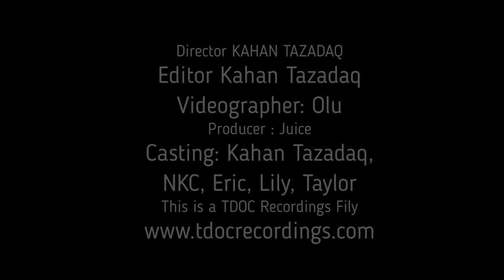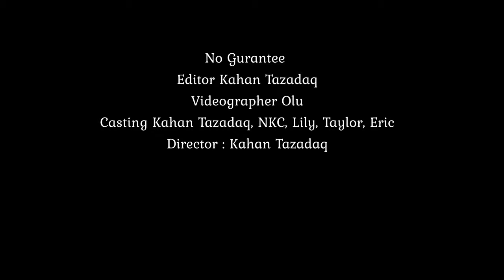TDOC Recordings - No Guarantee Rap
In this rap remix, Tazadaq takes on the challenge of a No Guarantee track. Armed with nothing but his raw talent and some beat boxing, Tazadaq shows us just how much power he can unleash when he puts his mind to it.

If you're looking for a good rap video to watch, then check out this remix! Tazadaq has put his all into this track, and it's sure to get your adrenaline pumping! With catchy lyrics and a powerful beat, this rap remix is a must-watch!
NoGuarantee
Edited by Kahan Tazadaq, Directed By Kahan Tazadaq. Screen Play: kahan Tazadaq,
CastingL Kahan Tazadaq, NKCm Lily, Taylor,  and Eric